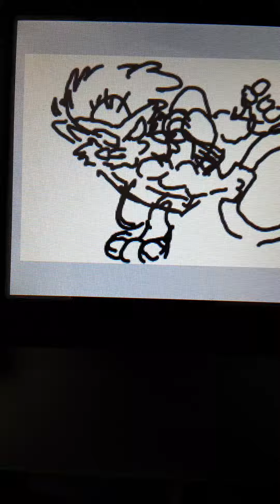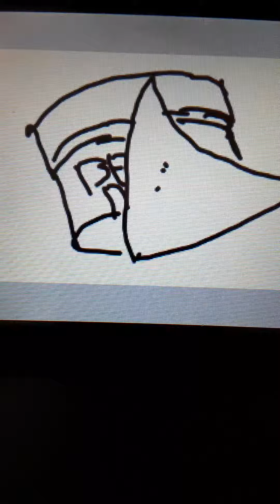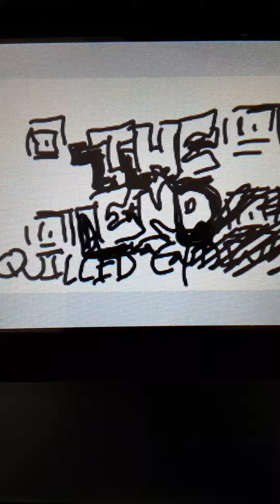nacho suprises porcuput!!!!!